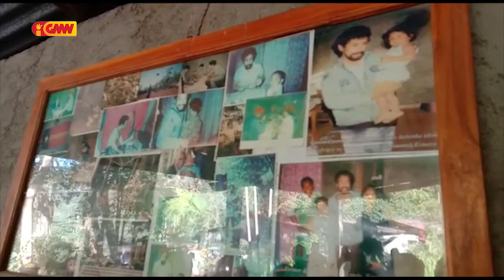Xanana Gusmão Matawen monu bainhira Vizita hikas nia Abrigu fatin iha Aldeia Nunutali Ermera